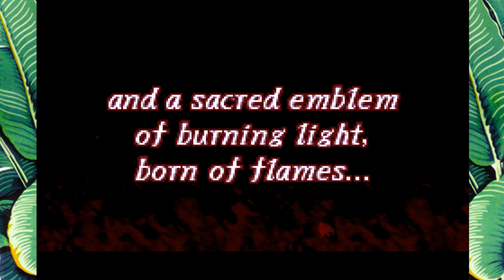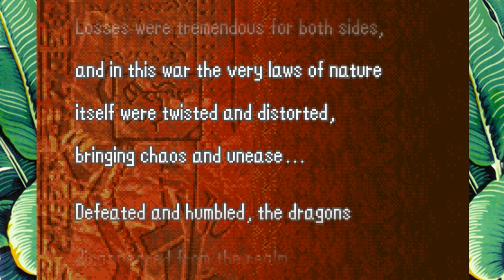Fire Emblem 6: Binding Blade IRON MAN ft. Xenith Ch. 1 - Bors Gets Doubled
This is a shared iron man run of Fire Emblem 6: Binding Blade. Xenith and I will take turns playing and controlling the player units each chapter in our attempt to avoid death and achieve victory.